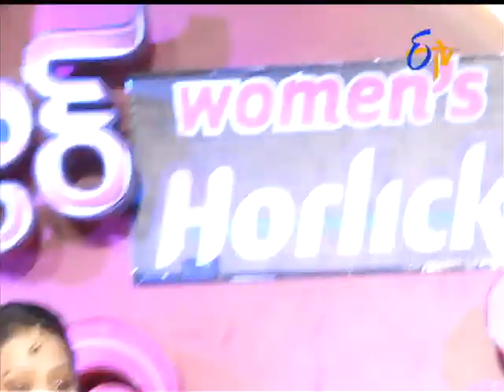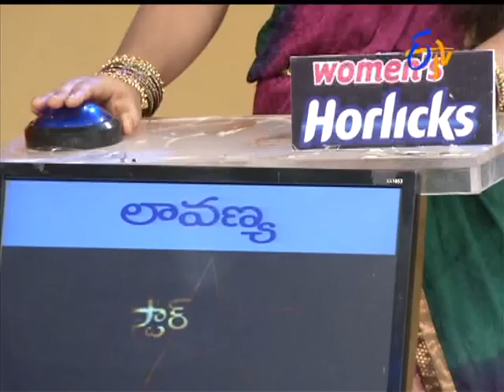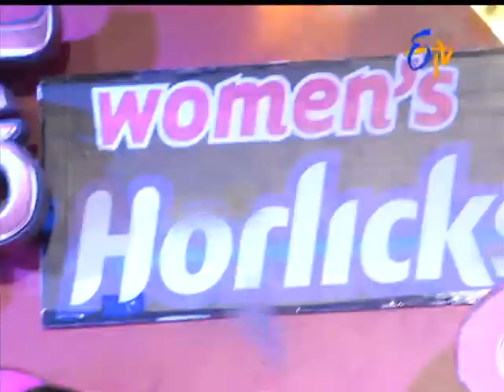Star Mahila - స్టార్ మహిళ - 4th May 2015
Star Mahila - 4th May 2015